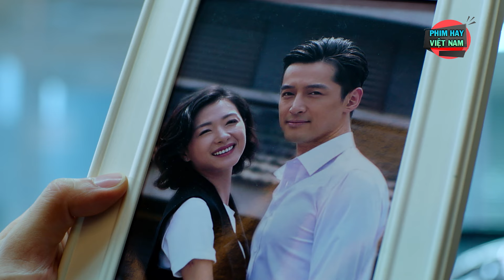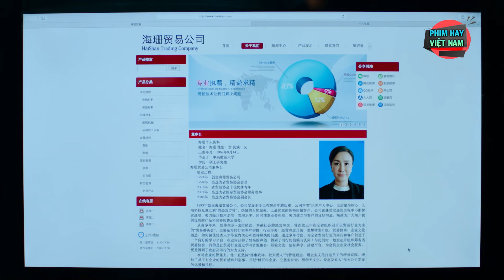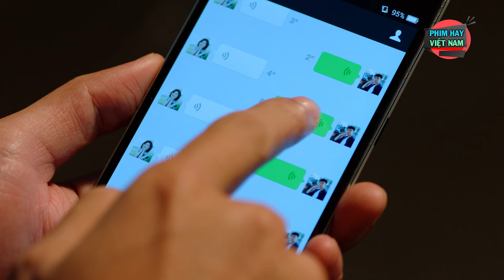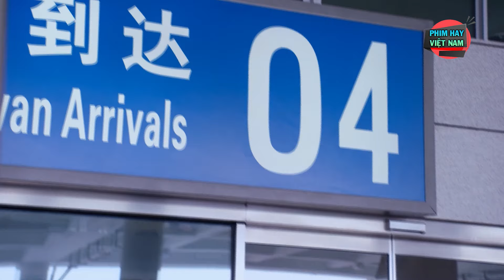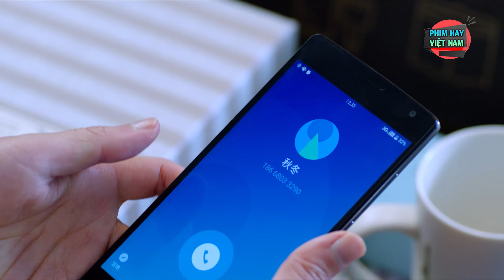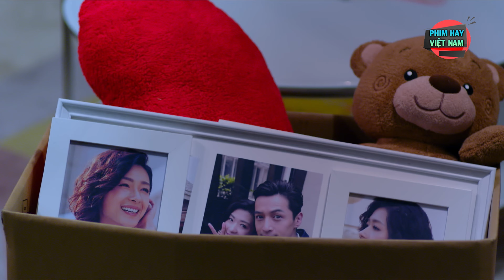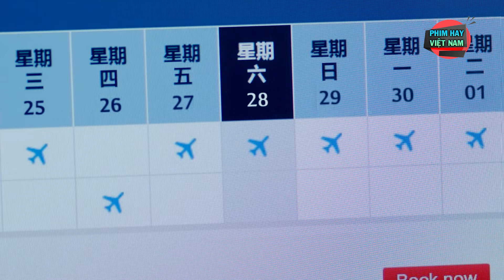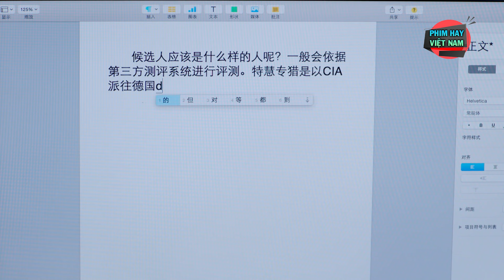Cuộc Chơi Của Thợ Săn - Tập 7 | Phim Bộ Hình Sự Trung Quốc Mới Nhất 2024 | Thuyết Minh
"Phim Hay Việt Nam - Thiên đường của những tín đồ yêu phim! Với kho tàng phim khổng lồ, đa dạng thể loại từ hài hước, tình cảm, hành động đến kinh dị, chúng tôi đáp ứng mọi nhu cầu giải trí của bạn. Cập nhật phim mới nhanh chóng, chất lượng hình ảnh âm thanh sống động, Phim Hay Việt Nam chắc chắn sẽ không làm bạn thất vọng."
Tất cả các phim trên kênh "Phim Hay Việt Nam" đều do BH Media Thuyết Minh và độc quyền, vui lòng không reup!